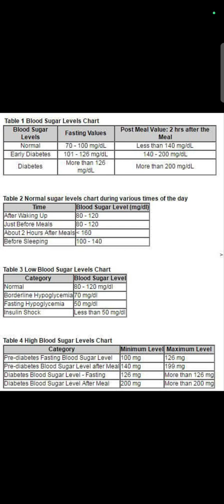Blood Sugar Level Chart, Blood sugar normal range, normal sugar level in blood